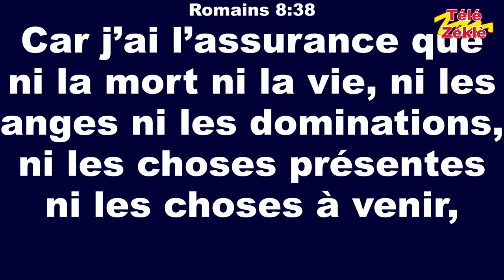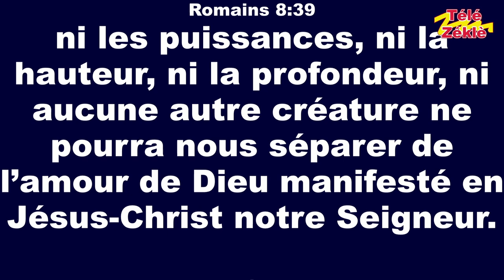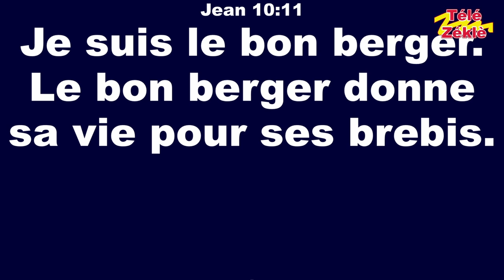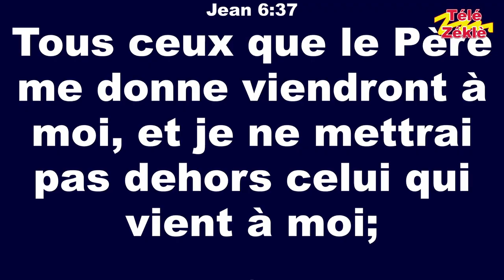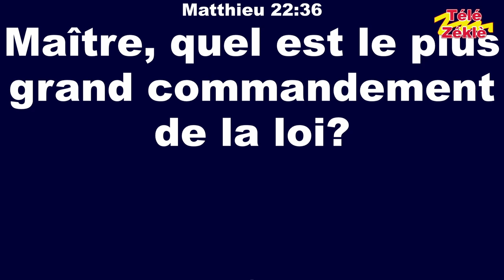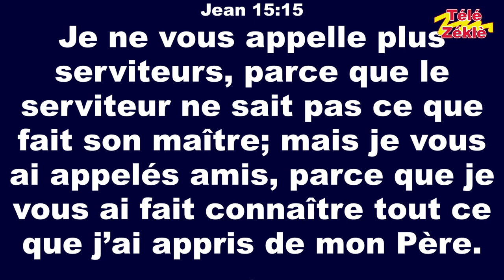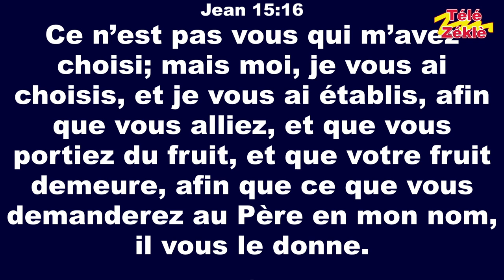Le Bon Berger donne sa vie pour ses Brebis.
Jesus Christ est notre bon berger, comment se manifeste l'amour de Dieu.